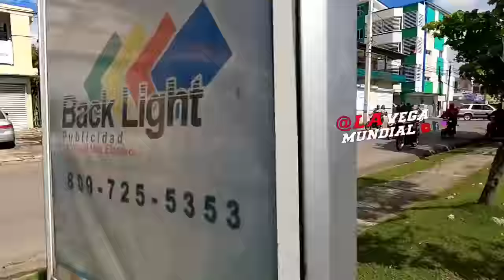TREMENDO LIO: Carrera de la muerte suicidas desafían la policía en pleca calle tremendo problema.